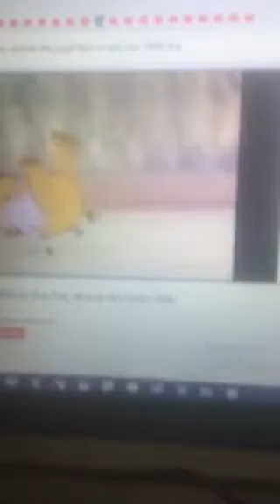1998 VHS Winnie The Pooh